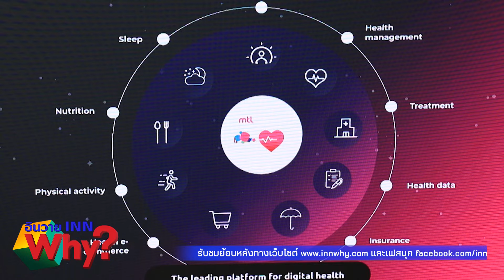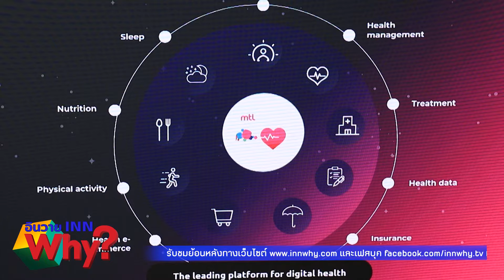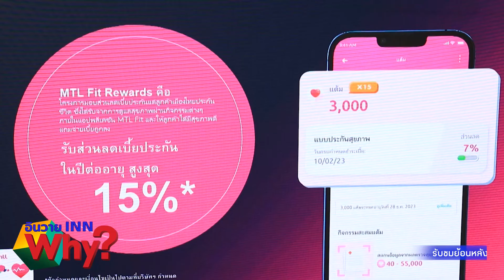INNWhy TV MTL ชู “MTL Fit” แพลตฟอร์ม สร้าง Wellness Society ครบวงจร พร้อมเปิดตัว "MTL Fit Rewards"